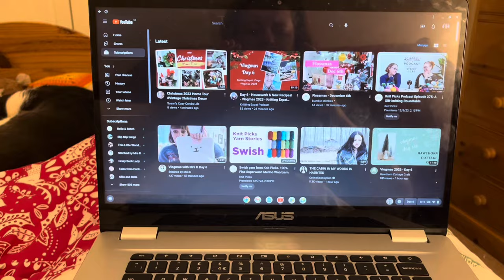Greenlambkin’s Vlogmas Day 6!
A daily account of all my crafty Christmas activities!

Greenlambkin’s Christmas Blues - Wendy Kirkland
Snowflake’s Smile - Pat Sprakes
Ivy Morning in Manhattan - Pat Sprakes
Ding Dong Merrily on High - Henry Barrow